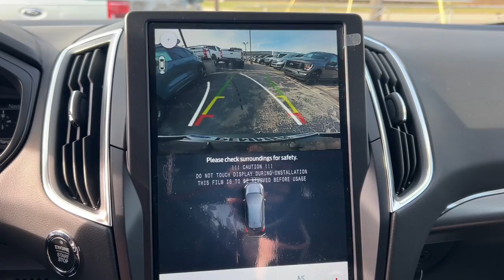2024 Ford Edge Wayne, Livonia, Belleville, Plymouth, Canton 240002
Blue Metallic Used 2024 Ford Edge Titanium available in 37300 Michigan Avenue, Wayne, Michigan at Jack Demmer Ford. Servicing the Wayne, Livonia, Belleville, Plymouth, Canton, MI area.

2024 Ford Edge Titanium - Stock#: 240002

2024 Ford Edge Titanium 2024 Ford Edge Titanium in Stone Blue Metallic vehicle highlights include. brbrbrOdometer is 833 miles below market average! Clean CARFAX. 21/28 City/Highway MPGbrbrJack Demmer Ford is 15 Minutes From Everywhere! Discover the Demmer Difference.